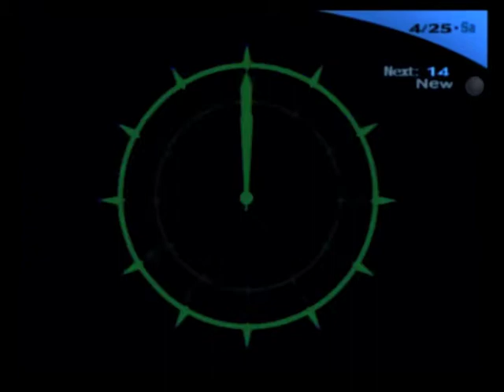Let's Stumble Through Persona 3 Ep 10: Flying Plans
We take care of some thing in the next trip to Tartarus, then get to do nothing for following day all thanks to the SEES MVP.

Hey, it's just like real life!